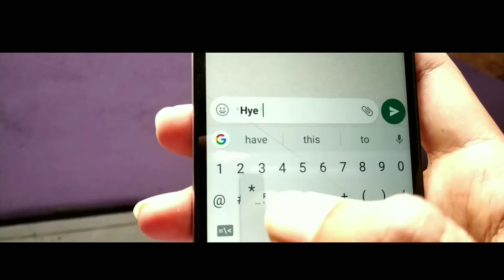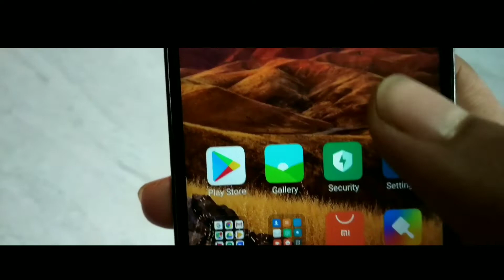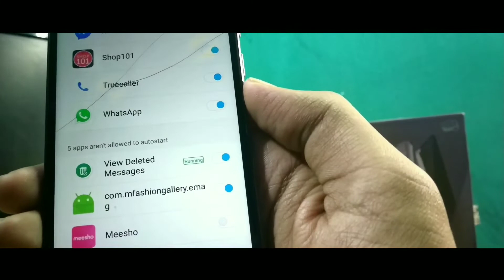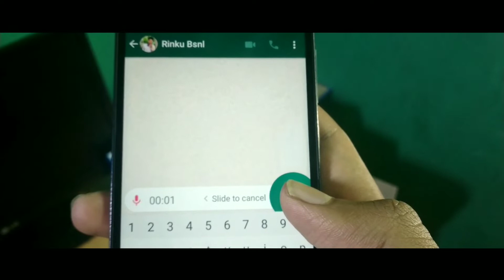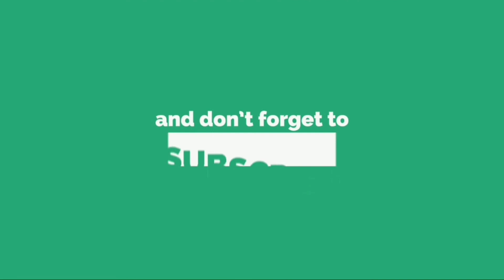WhatsApp Top tricks | Kise Mat Batana | Hindi हिन्दी 🔥🔥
hello guys iam Debasis Rout and you are watching TechTallk
here in this page i will give you everything about science and technology